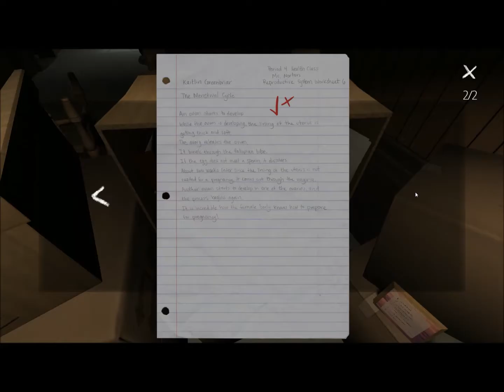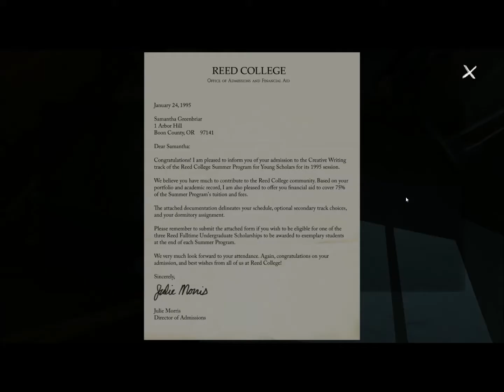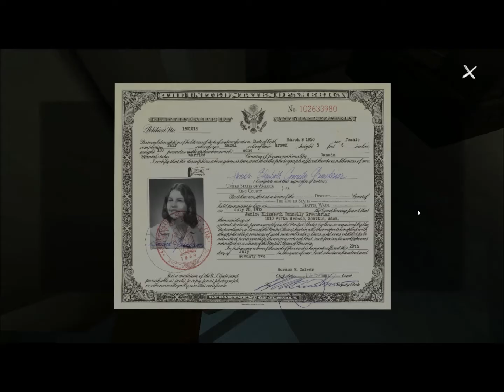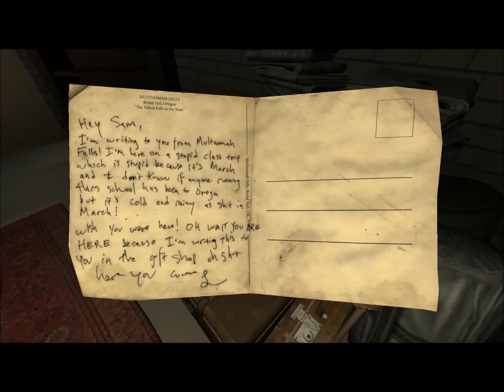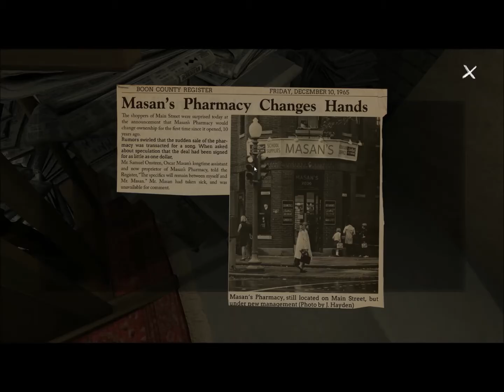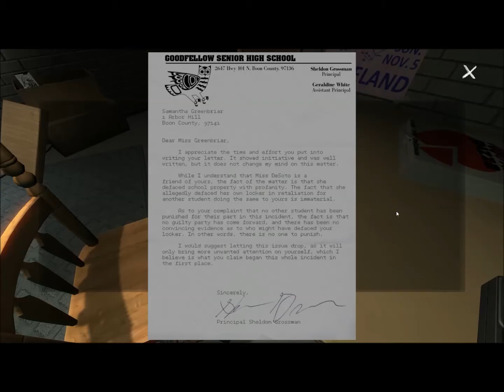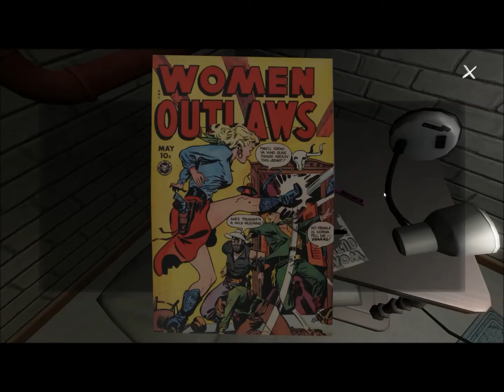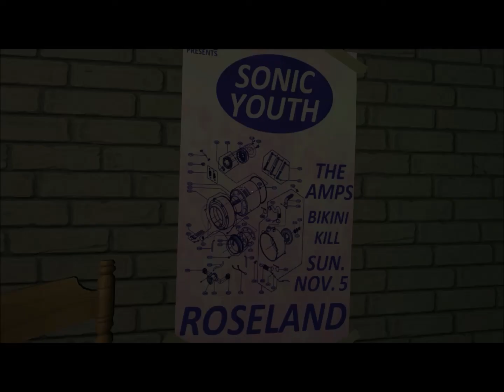Gone Home 07 (PC, Exploration, English)